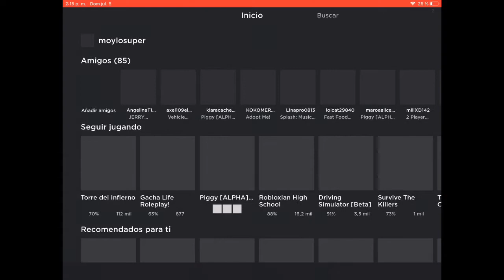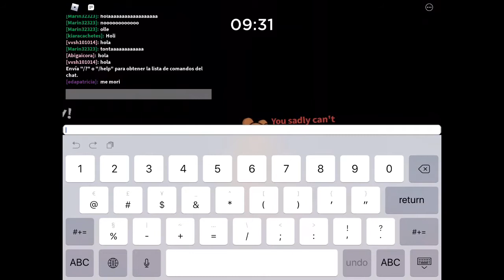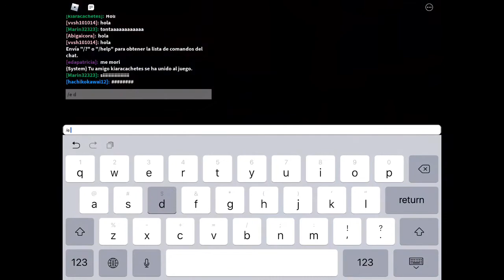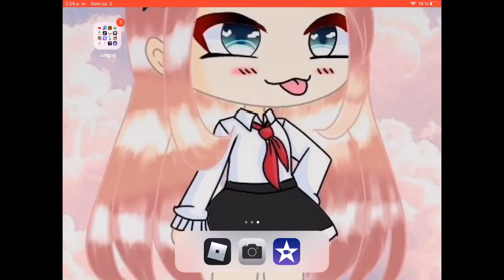Jugando Roblox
Mi primer video Ellie